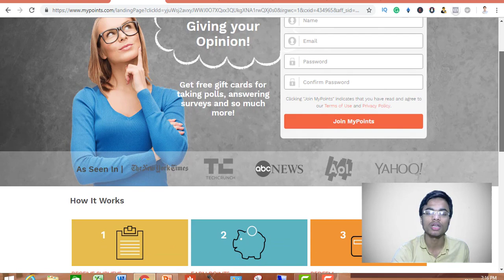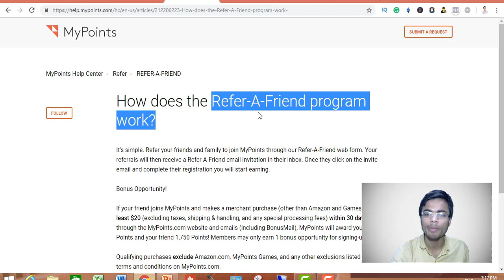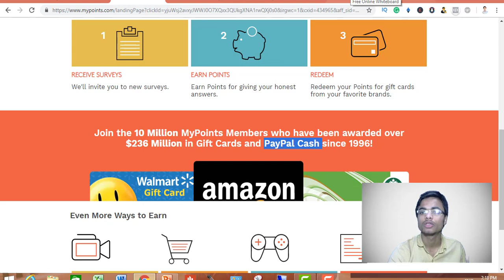Get Paid $10 Per Day Just By Reading Emails(FUN)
⬇️ FREE Blueprint : $5,000 in JUST 30 Days + Course & Tools Worth $1,997 For FREE - ⬇️CLICK BELOW⬇️
👇100% FREE BLUEPRINT to go from $0 to $3,000-$5000/month ⭐(click below)⭐👇

In this video you will discover Get Paid $10 Per Day Just By Reading Emails

I am  Ankush mittal an internet marketer.

I am on a journey of becoming a millionaire by 22.

I actually starting from selling noodles, biscuits and even crackers to my school friend.

and i actually did not sold much of all of those things

and Even I only sold a single packet of the biscuit  (smile)

yeah I sold a little bit more of the noodles but really not that much

Thereafter I started  flipping mobile phones from one website to another website

because there used to be some kind of the flash sales and in which a lot of people don't get the mobile phone so I just used to buy from one website and sell it on other websites

 then I come to know about the internet

and like most of you I also started by downloading the apps which pay money to download another app

 And you may have  also seen something like hey  download this app and you are going to get paid $1 , hey listen to this song and you are going to get paid $.10

Actually I don't even made a single penny from those things

 and then I found another work in which you are going to get paid by clicking some of the ads

I didn't even made a single penny there but even I lost $150 over there

 you might be thinking it's not a big money but on that time it was really hard to get that much for me

then I also found another work like transcription jobs,  and get paid for writing an article

but I never made even a single dollar from there not even a single dollar

 then I started a business of the blogging

and you know when I started the blogging I spent 2 or 3 months just finding where can I find the free hosting so that I can only host my website

but I find nothing

and at last I hosted my blog on the blogger you know I took 2 or 3 weeks to write one article

and after that I come to know that I hate writing I can you do this anymore

and that is how I actually got into internet marketing.

so in this video you learned, Get Paid $10 Per Day Just By Reading Emails